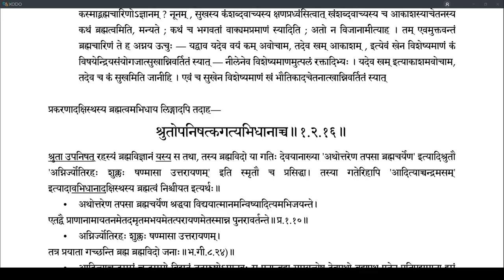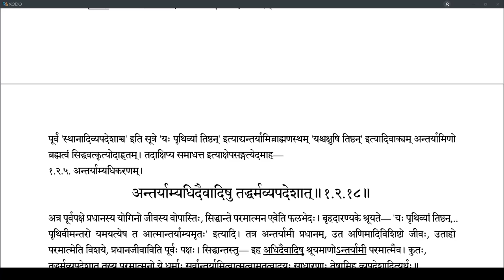Brahmatattvaprakashika 024 (1.2.15-1.2.17)